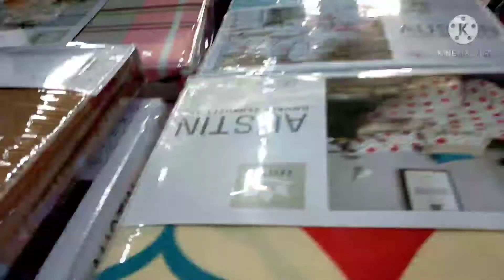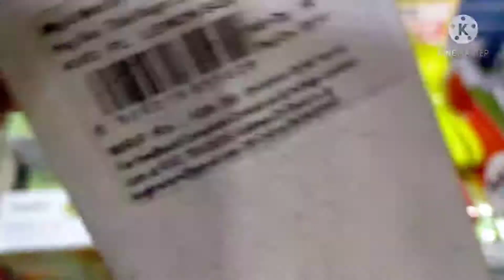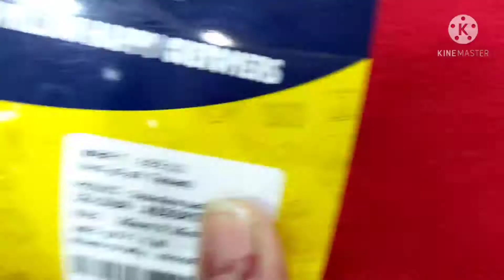Metro whole sale shopping mall.best prices and offers,near Yeshwanthpura part-1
metro whole sale shopping mall best prices